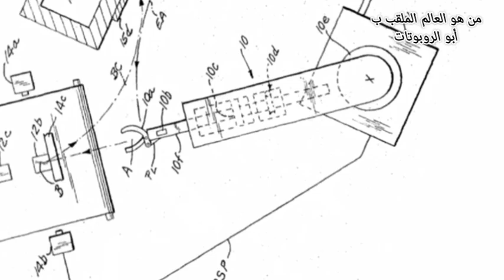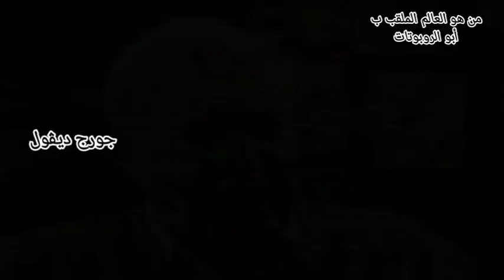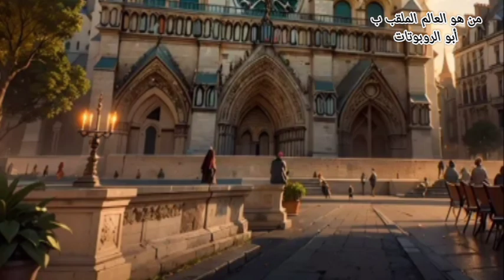من هو العالم الملقب ابو الروبوتات؟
تحرص الدول الصناعية الكبرى على المنافسة فيما بينها من أجل توسيع رقعة الاستخدام للروبوتات وتتميز اليابان وكوريا بأنهما أحد اكثر الدول ريادة فى عالم التكنولوجيا الحديثة ويعتبر العالم الأمريكي جورج ديڤول هو مخترع الروبوت لكن قد سبقه أحد العلماء العرب فمن هو هذا العالم؟| متى اخترع أول روبوت| ومن هو صاحب التطوير فى الهندسة الميكانيكية| من هو أبو العز الجزرى| كيف اخترع ابو العز الجزرى أول روبوت| من هو مخترع أول روبوت في التاريخ؟| من هو العالم الملقب ب أبو الروبوتات؟| أول روبوت في التاريخ| الجزرى| هل يمكن للروبوتات أن تحل محل البشر| أغرب وظائف الروبوتات| لماذا تستخدمها الدول| كيف صنع أول روبوت في التاريخ؟| كيف كان شكله| من هو مخترع الروبوت؟| اعرف تاريخك| من هو جورج ديڤول؟| من هو جيوفانى دوندى؟| متى بدأت الثورة الصناعية في أوروبا؟| ما هى أهم اختراعات الجزرى؟| متى ظهرت كلمة روبوت؟| من الذى أطلق كلمة روبوت؟| ما معنى كلمة روبوت؟
The major industrial countries are keen to compete with each other in order to expand the use of robots. Japan and Korea are distinguished by being one of the most pioneering countries in the world of modern technology. The American scientist George Devol is considered the inventor of the robot, but he was preceded by an Arab scientist. So who is this scientist? When was the first robot invented? Who is the owner of development in mechanical engineering? Who is Abu Al-Ezz Al-Jazari? How did Abu Al-Ezz Al-Jazari invent the first robot? Who is the inventor of the first robot in history?| Who is the scientist called the father of robotics?| The first robot in history Al-Jazari| Can robots replace humans? The strangest robot jobs | Why do countries use it?
Who is the inventor of the first robot in history?| who is abo al-ezz algazary?| when the first robot in history was invented?| a brief history of robotics| why do inventions helps people?| Why do robotics are important?